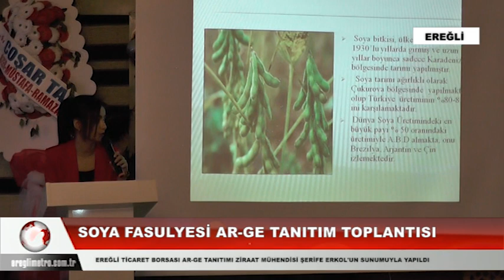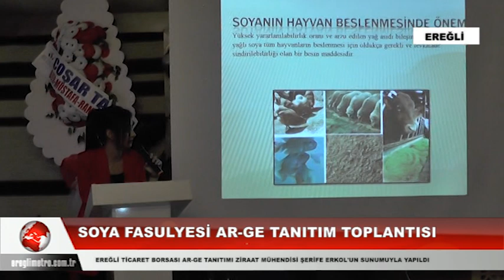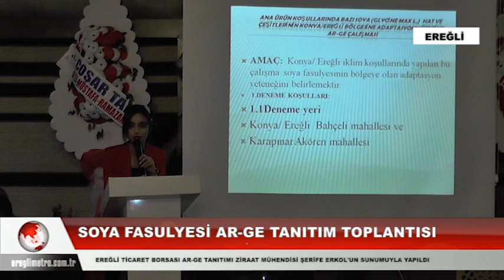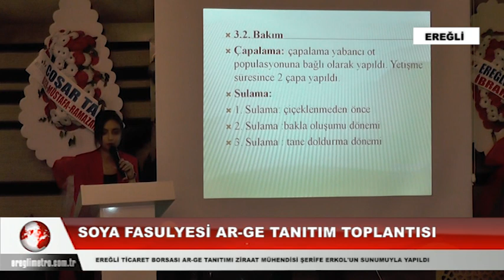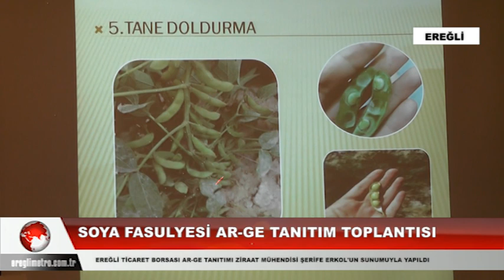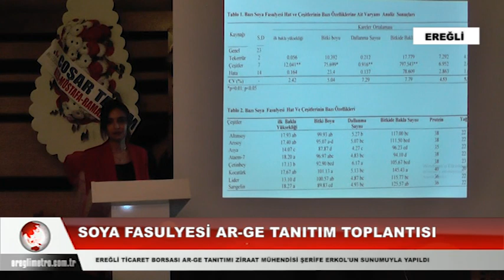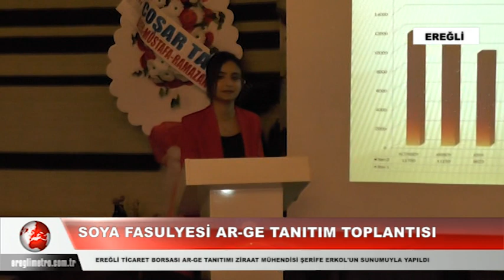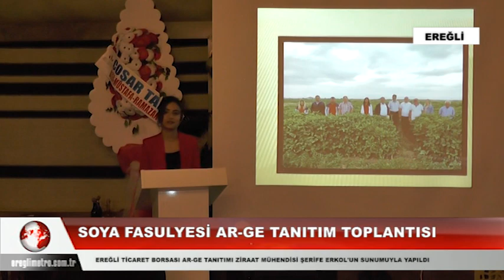EREĞLİ TİCARET BORSASI SOYA FASULYESİ AR-GE TANITIM TOPLANTISI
Ereğli Ticaret Borsası Soya Fasulyesini üyelerine ve çiftçilere düzenlediği yemekli toplantı ile tanıttı. Toplantıda konuşan Ereğli Ticaret Borsası Başkanı Zekeriya Ünlü her zaman yaptıkları çalışmalarla üyelerinin ve çiftçilerin yanında olduklarını söyledi.
Soya fasulyesi AR-GE tanıtımı, Ziraat Mühendisi Şerife Erkol'un kapsamlı ve başarılı sunumuyla yapıldı.